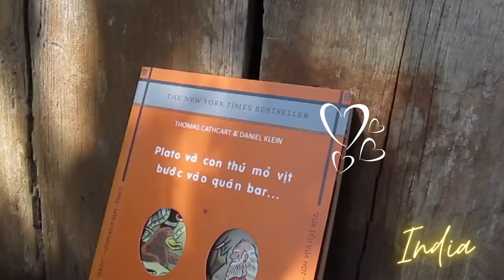Some Top Travel Influential Bloggers, Vloggers & Insta Influencers [2020-21]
↳Wanna know about Some Top Travel Influential Bloggers, Vloggers & Instagram Influencers. check out the list now.
📋TRAVEL BLOGGERS IN THE WORLD 📋
The Blonde Abroad

📋TRAVEL BLOGGERS IN INDIA📋

🎥TRAVEL VLOGGER🎥
Max & Lee …Occy
The Expert Vagabond
Vagabrothers
Fearless & Far
Kristen & Siya
Brooke Saward
FunForLouis
Flying the Nest
Little Grey Box
Lost LeBlanc
Hey Nadine

📸TRAVEL INSTAGRAM INFLUNCERS📸
📸 [INDIA]📸
Shivya Nath
Ajay Sood
Archana Singh
Nivedith Gajapathy
Siddhartha Joshi
Seema Gurnani
Footloose Dev
Neelima Vallangi
Ami Bhat
Abhinav Singh

📸[WORLD]📸
Murad Osmann
Louis Cole
Chris Burkard
Jack Morris
Jennifer Tuffen
Jessica Stein
Jessica and Garrett Gee
Tara Whiteman
Kiersten Rich
Melissa Hie

HOPE YOU LIKE THE LIST. IF YOU WANT TO ADD ON SOME MORE. DO LET ME KNOW..WILL ADD THAT INFLUENERS. 📸📸